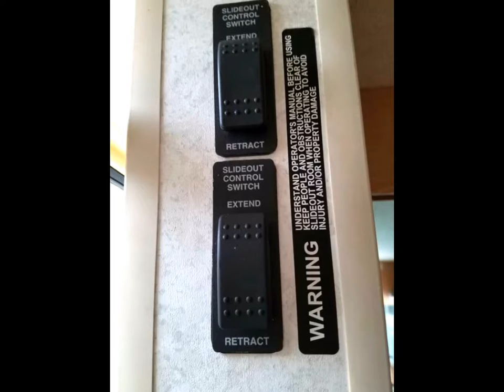My Edited Video